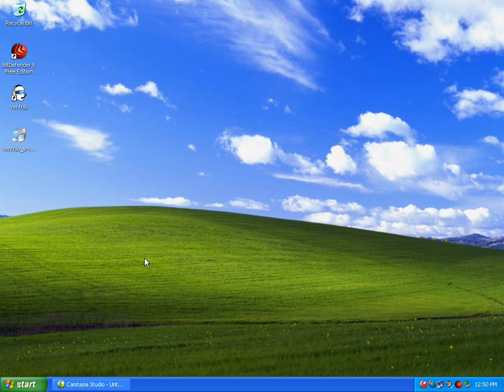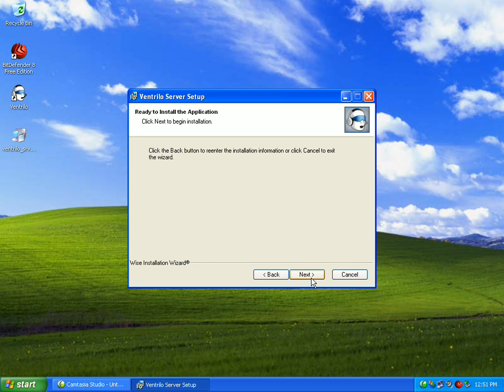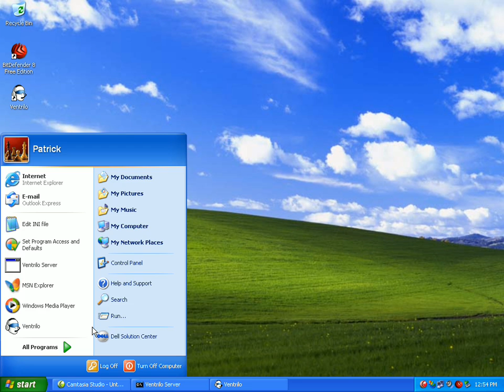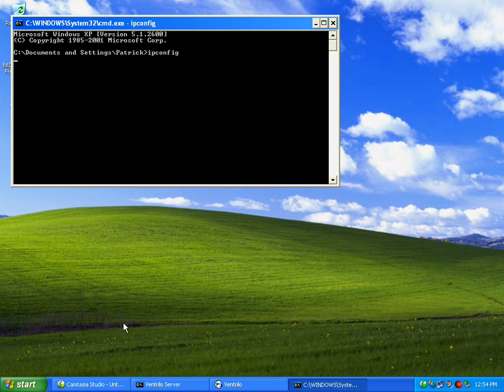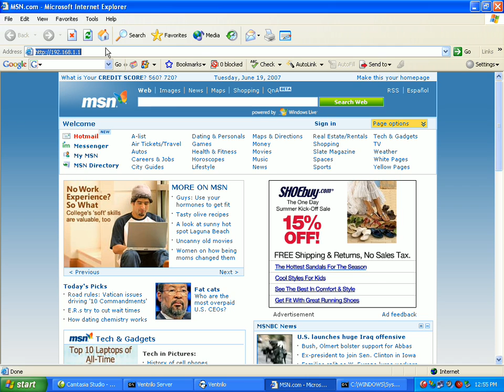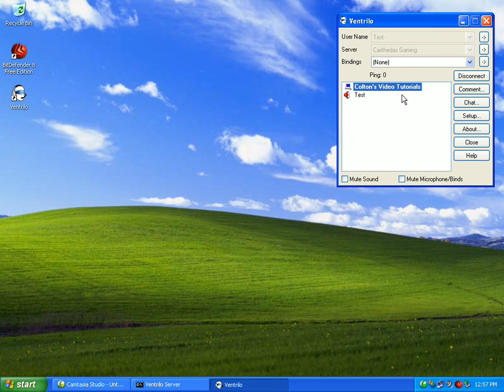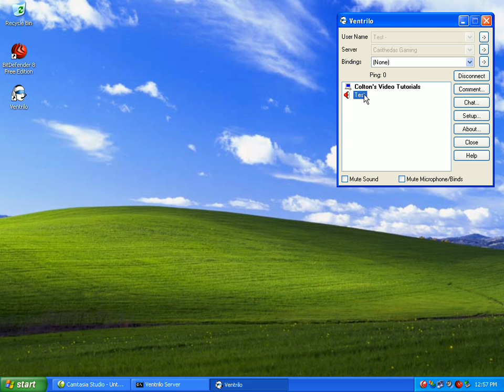Nirinium: Installing and Running a Ventrilo Server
This is my in depth video tutorial on how to set up and install a ventrlio server on your home computer or home server.